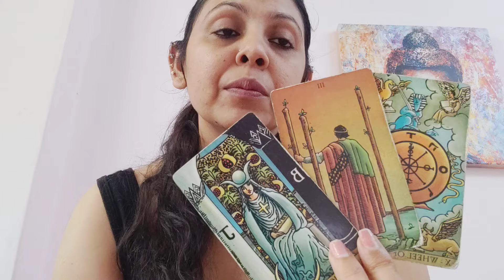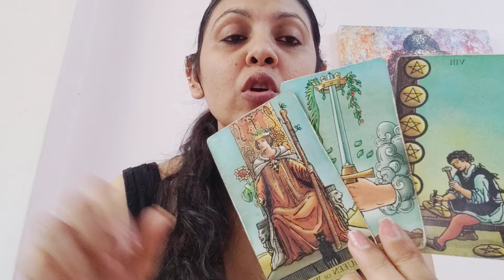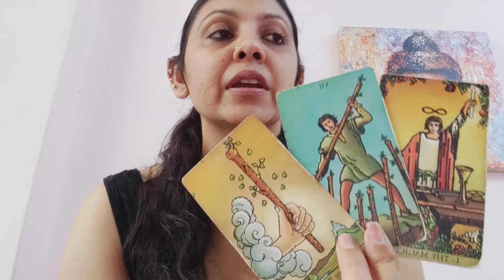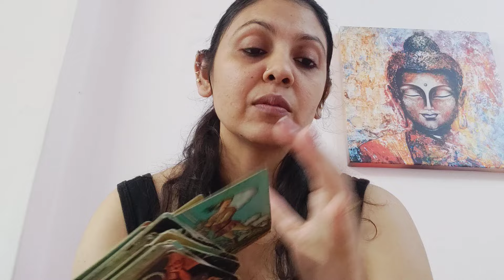SCORPIO ♏,NO CONTACT (CURRENT FEELINGS , INTENTION AND ACTION ) !